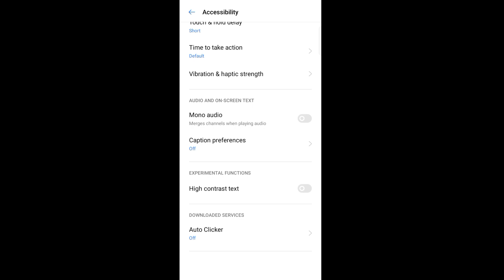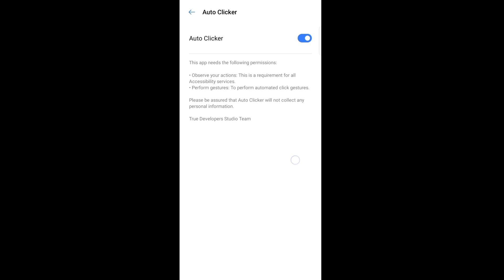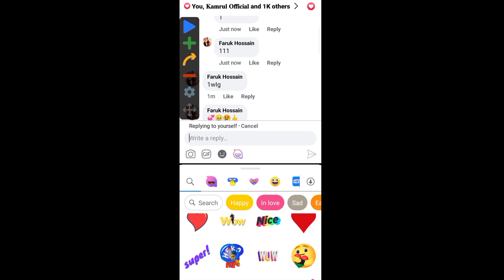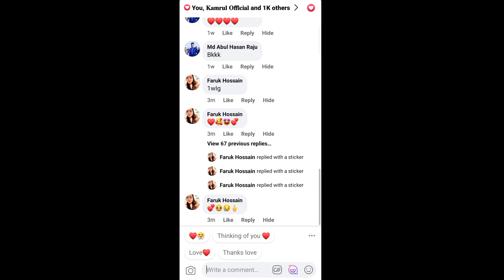Facebook Unlimited Real Comments 2022 | How To Get Unlimited Comments On Facebook Post | Fb comment.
Facebook Unlimited Real Comments 2022 | How To Get Unlimited Comments On Facebook Post 2022 | Auto comment.

Highlight:
How To Get Unlimited Comments On Facebook 2022.
Get Auto Comments On Facebook Post Bangla.
how to get unlimited comments on facebook post 2022.
auto followers on facebook.
facebook auto followers.
facebook auto followers 2022.
fb auto followers.
facebook auto comments.
facebook auto comment 2022.
facebook auto comment.
how to increase facebook comments.
auto comments on facebook.
facebook unlimited comments.
how to get unlimited facebook comments.
how to increase unlimited facebook auto comment 2022.
get unlimited fb comments.
auto comment on facebook.
best facebook auto liker app 2022.
fb auto comments 2022.
how to get unlimited real comments on facebook